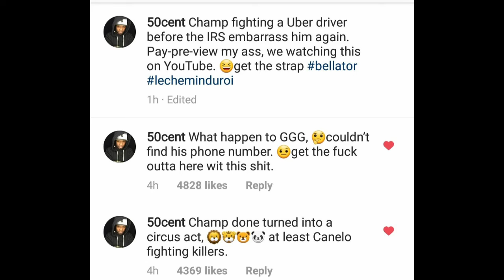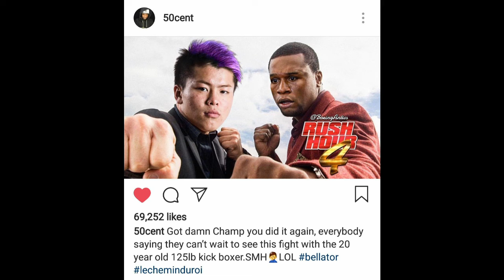50 cent & Conor Mcgregor trolls Floyd Mayweather about his new fight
50 Cent & Conor Mcgregor both go on IG to troll Floyd Mayweather regarding his new fight against his Tenshin Nasukawa or the "Kickboxing Uber Driver".

The music from this video is from producer shimathagod.